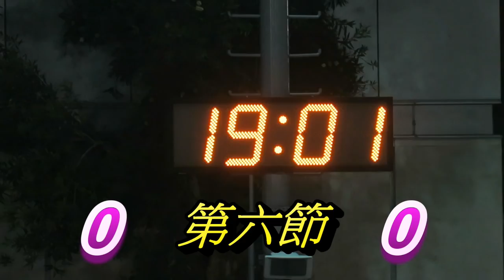香港觀龍vs多倫多打比(2018.11.9.加港民間足球友誼賽)第六節精華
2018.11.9.旺角麥花臣球塲 17:00~20:00 第六節  0 : 0